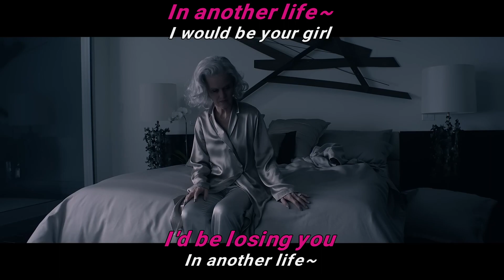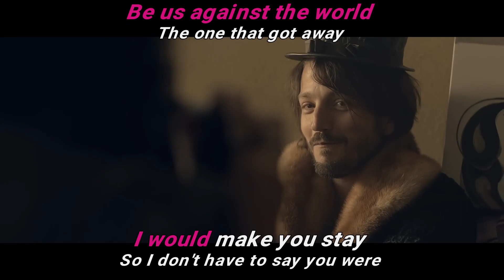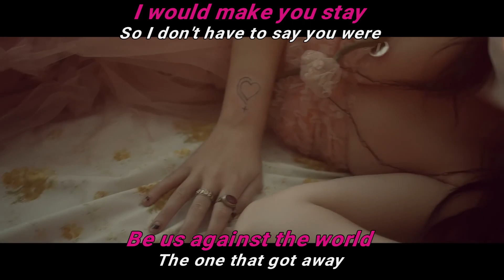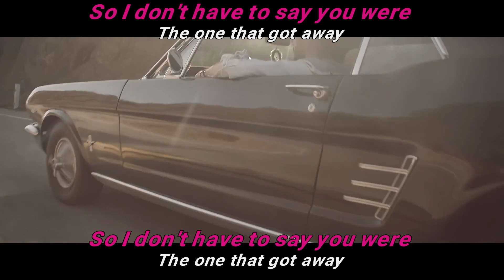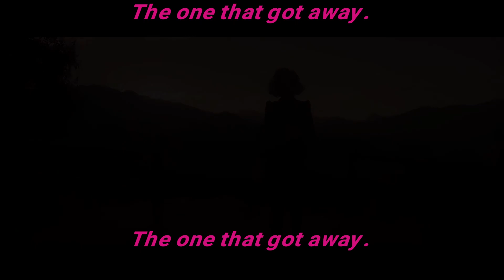Katy Perry - The One That Got Away [KARAOKE DUET]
"The One That Got Away" by Katy Perry
Singer 1: Katy Perry
Singer 2: Diego Luna

Difficulty score: Perfect duet... in another life

Lyrics
[Verse 1]
And on my eighteenth birthday, we got matching tattoos
Talked about our future like we had a clue

[Chorus]
But in another life, I would be your girl

[Post-Chorus]
The one
The one
The one